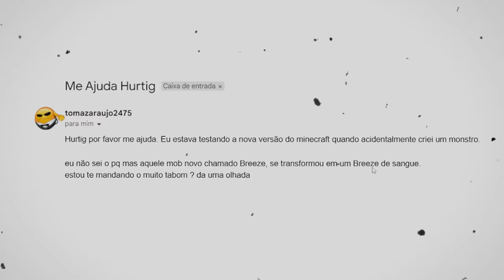Encontrei ERROS ASSUSTADORES no Minecraft